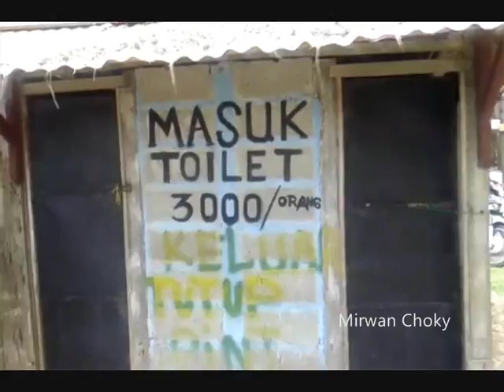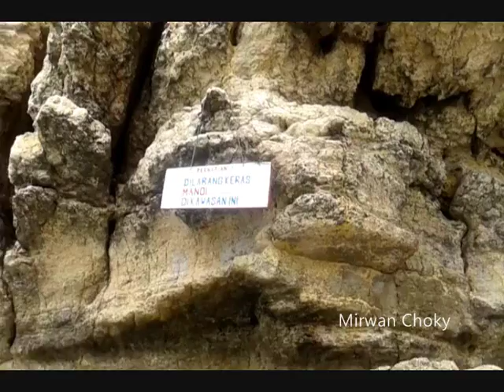Wisata Alam Pantai Lampuuk, Aceh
Pantai Lampuuk terletak di pantai barat Aceh tepatnya di Desa Meunasah Masjid, Lhoknga, Kabupaten Aceh Besar, Aceh. Pantai itu berada di jalur Banda Aceh Calang (Aceh Jaya) atau sekitar 20km dari kota Banda Aceh.